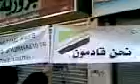ريف دمشق: لافتات مظاهرة دوما بجمعة معتقلي الثورة 2012-01-20